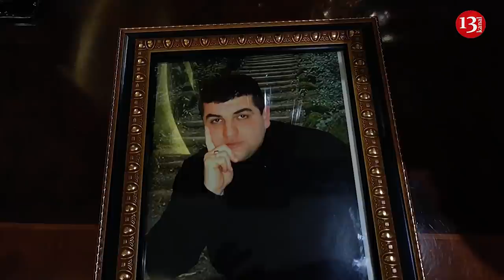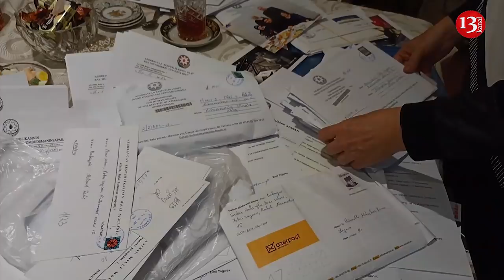"Cinayətdən 7 ay keçib, hələ də QULDURLAR, CİNAYƏTKARLAR GİZLƏDİLİR, DƏRDİMİZİ KİMƏ DEYƏK?"-ETİRAZ